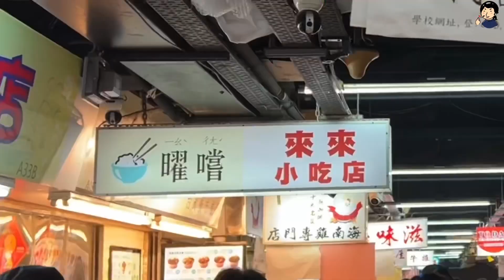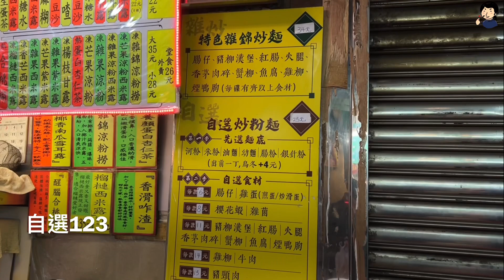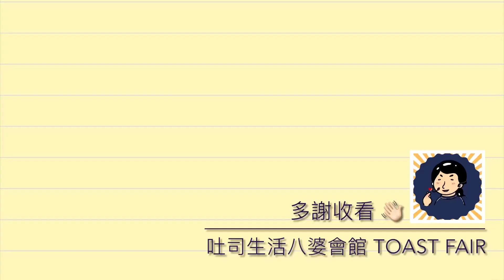嚟到太安樓啊 食乜好嘢好啊 foodmap 美食推介 (啖啖肉以外嘅pick) - 上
太安樓搵食

試下挑戰啖啖肉以外嘅素街
原來唔容易
所以最後就定為蛋奶碟邊素
希望以後可以有多啲選擇啦

Veggie從來不易 這個你我早已知